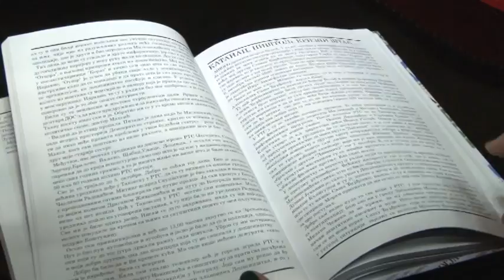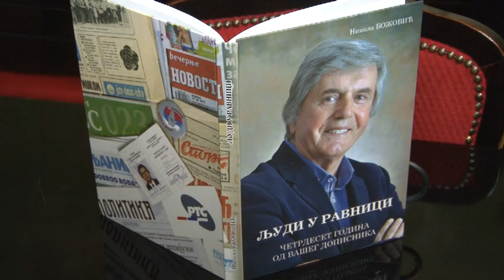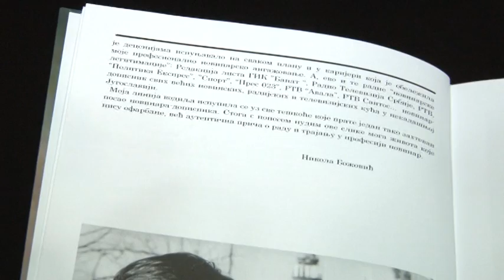PROMOCIJA KNJIGE NIKOLE BOŽOVIĆA